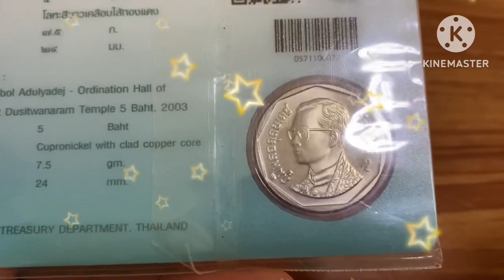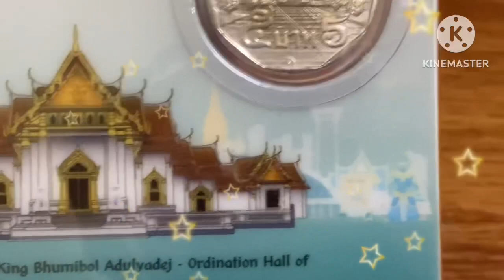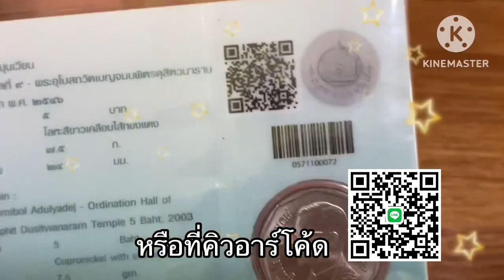รับซื้อแผงเขียวเล็ก เหรียญ 5 บาทปี 2546